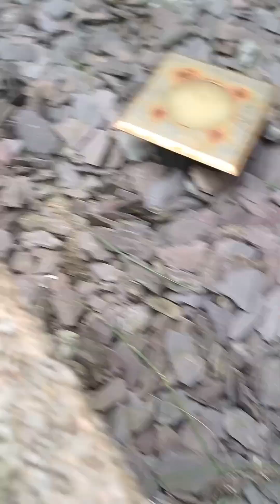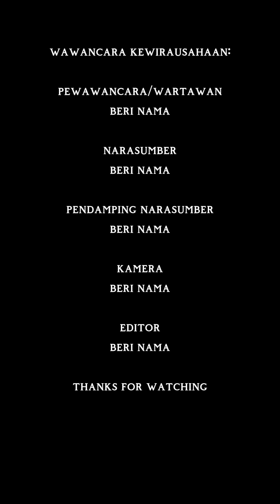the baddies and preppy ep 8